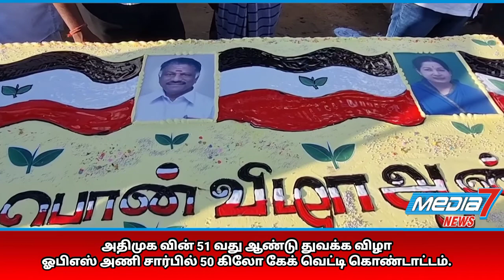அதிமுக வின் 51வது ஆண்டு துவக்க விழா-ஓபிஎஸ் அணி சார்பில் 50 கிலோ கேக் வெட்டி கொண்டாட்டம்...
அதிமுகவின் 51 வது ஆண்டு துவக்க விழாவை முன்னிட்டு காஞ்சிபுரம் மாவட்டத்தில் ஓபிஎஸ் அணி சார்பில் 50 கிலோ கேக் வெட்டி கொண்டாட்டம்.

அனைத்திந்திய அண்ணா திமுக கட்சியை பாரதரத்னா முன்னாள் முதலமைச்சர் எம்.ஜி.ஆர்  தொடங்கி இன்றோடு 50 ஆண்டு நிறைவடைந்த நிலையில், கட்சியின் 51 வது ஆண்டு தொடக்க விழா இன்று தமிழகம் முழுவதும் சிறப்பாக கொண்டாடப்படுகிறது.

காஞ்சிபுரம் மாவட்ட அதிமுக ஓபிஎஸ் அணி சார்பில் மாவட்ட செயலாளர் முத்தியால்பேட்டை ஆர்.வி. ரஞ்சித் குமார் ஏற்பாட்டின் பேரில் முத்தியால்பேட்டை பகுதியில் கட்சியின் ஐம்பதாவது ஆண்டு நிறைவு விழாவும் 51 வது ஆண்டு துவக்க விழாவும் வெகு விமர்சையாக கொண்டாடப்பட்டது.

விழாவினை ஒட்டி மாவட்ட செயலாளர் ஆர்.வி.ரஞ்சித் குமார் அதிமுக முக்கிய நிர்வாகிகள் மற்றும் தொண்டர்களுடன்
அதிமுகவின் கட்சி கொடியை ஏற்றி வைத்து எம்ஜிஆர், ஜெயலலிதா, திருவுருவ படத்திற்கு மாலை அணிவித்து மலர் தூவி மரியாதை செலுத்தினார்.

பின்னர் கட்சியின் ஐம்பதாவது ஆண்டு நிறைவு விழாவை குறிக்கும் வகையில் எம்ஜிஆர், ஜெயலலிதா, உருவம் பதித்த ஐம்பது கிலோ  கேக்கினை வெட்டி பொது மக்களுக்கும், அதிமுக தொண்டர்களுக்கும் வழங்கி வெகுவிமரிசையாக கொண்டாடினார்கள்.

விழாவில் அதிமுக அணி முக்கிய நிர்வாகிகளும் தொண்டர்களும் திரளாக கலந்து கொண்டனர்.